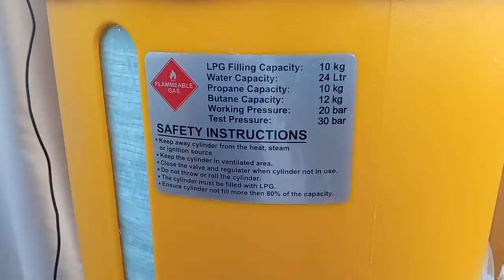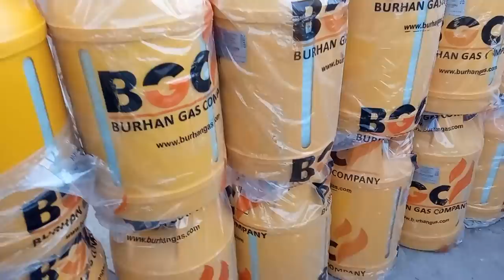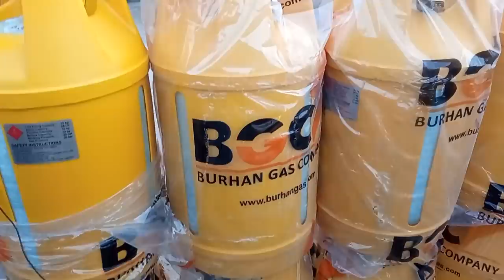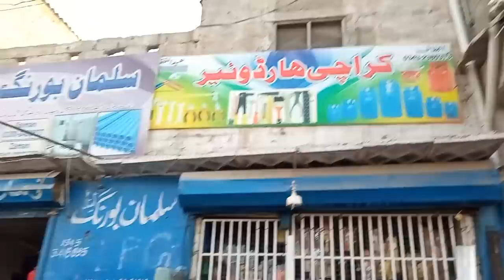Fiber Gas Cylinder Wholesale Price In Karachi Market | Low Weight Gas Cylinder Burner Heater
It's Fiber Gas Cylinder Shop at Karachi ..
Shop Name Karachi Hard Wear Store Shop #14 Main Landikotal Chorangi Block H North Nazimabad Karachi .